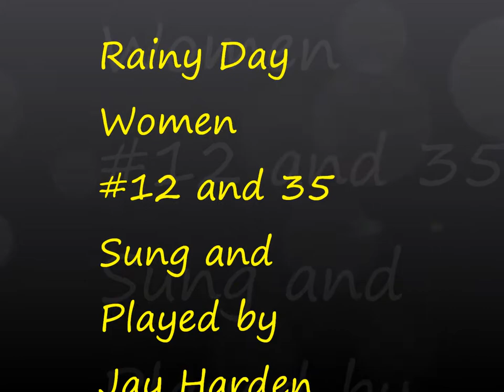Jay Michael Harden sings and plays Bob Dylan's Rainy Day Women #12 and 35 quite badly